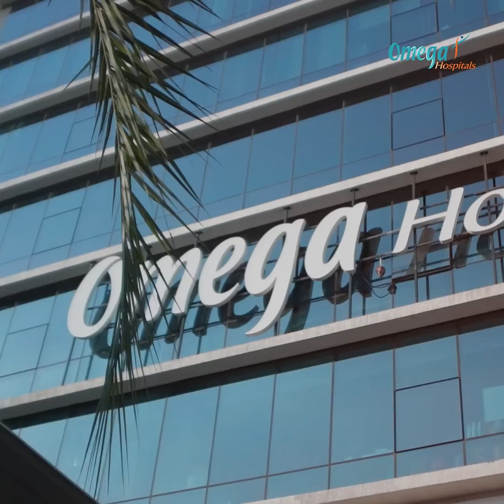The Main Risk Factors for Breast Cancer Are Broken Down by Dr. Mohana Vamsy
Learning from Dr. Mohana Vamsy about the critical risk factors for breast cancer. Discover what often causes this illness and how knowing these factors can help with early detection and prevention.

This is important for everyone interested in learning about and lowering the risks of breast cancer, regardless of whether you are at high risk or want to educate yourself.

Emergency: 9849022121